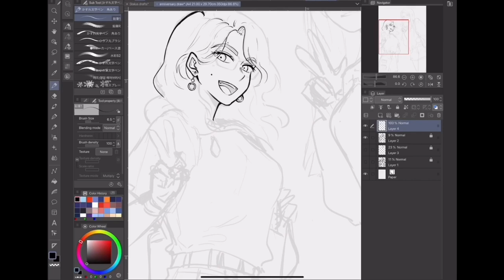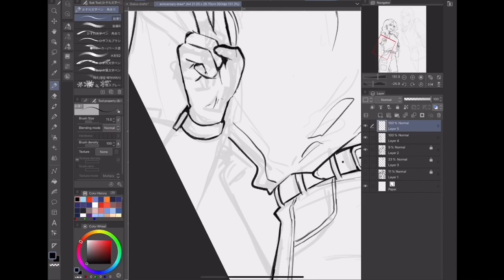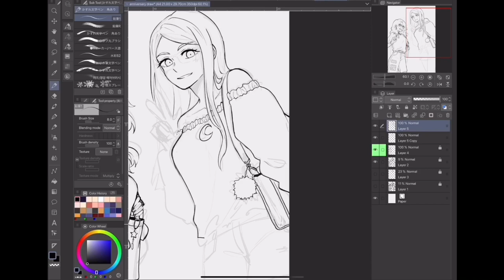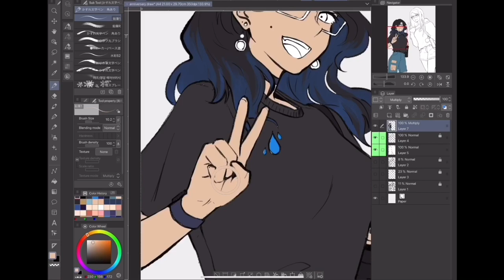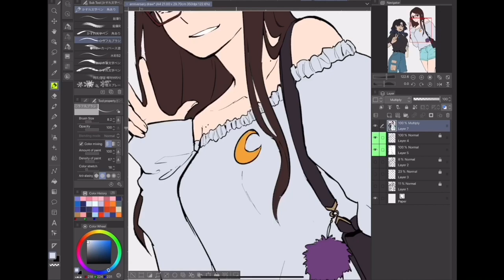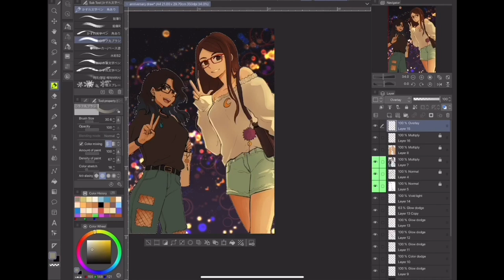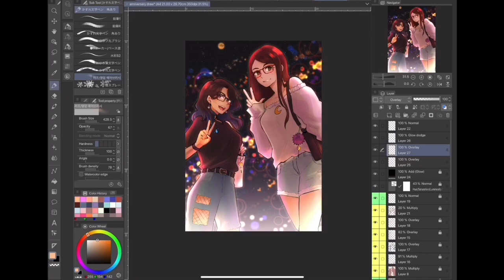🌊 — Summer Night Speedpaint 🌃💛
Hell yeah epic girlsnight 🌙☀️

🌊 Characters Featured:
⭐️ Stalus (persona) by yours truly 🌹

🌊 Tools Used:
⚡️iPad Pro 12.9 inch (3rd Gen)
⚡️Clip Studio Paint PRO
⚡️Time Work Spent: 6hrs
⚡️Finished art posted on my Twitter/Instagram!